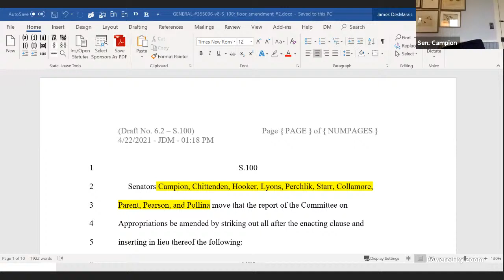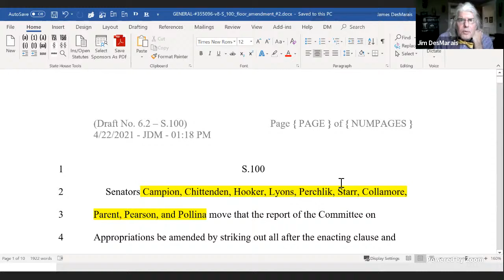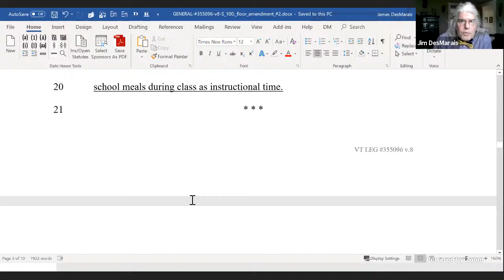Senate Education 04-22-2021-02